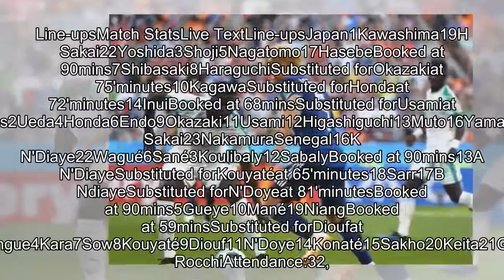[2018 NEWS]World Cup 2018: Japan come back twice against Senegal to draw 2-2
World Cup 2018: Japan come back twice against Senegal to draw 2-2